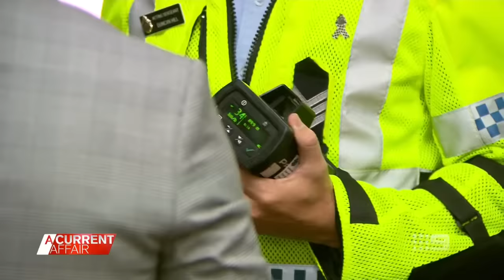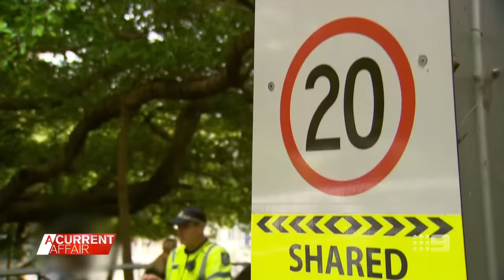E-scooter rider filmed going almost 100km/h before crash | A Current Affair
| Police are trying to track down an electric scooter rider who was filmed doing 94km/h before crashing on a busy Queensland bikeway.